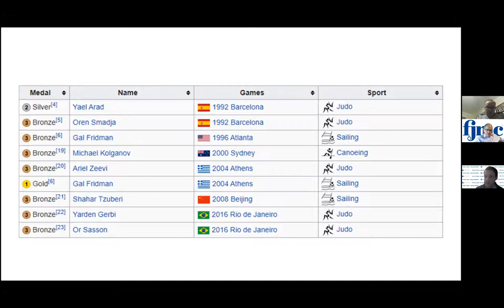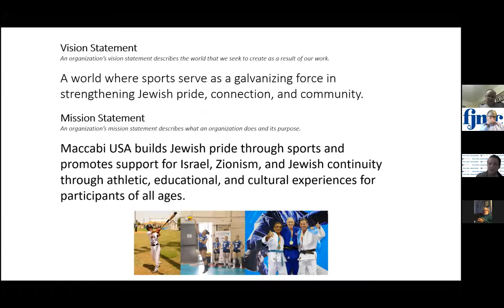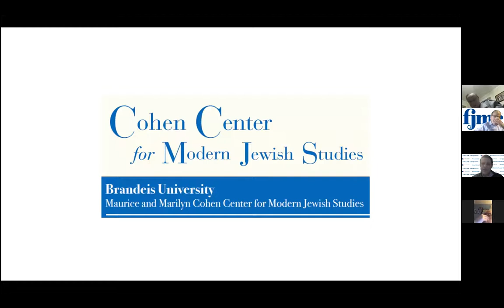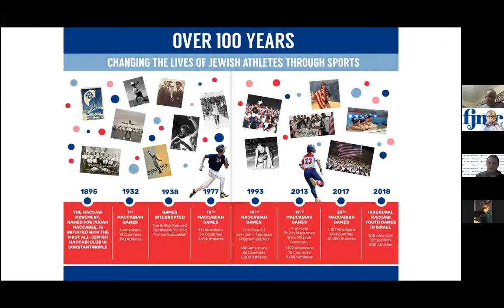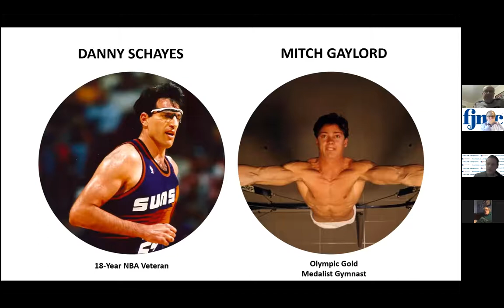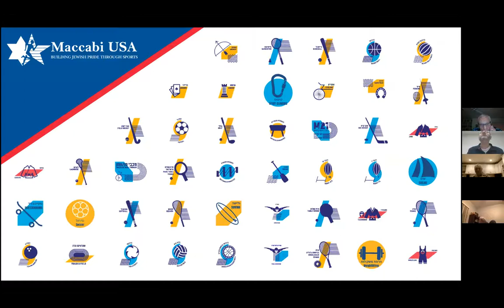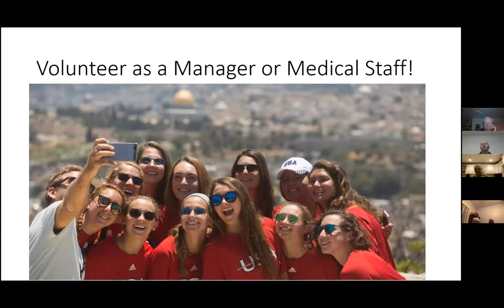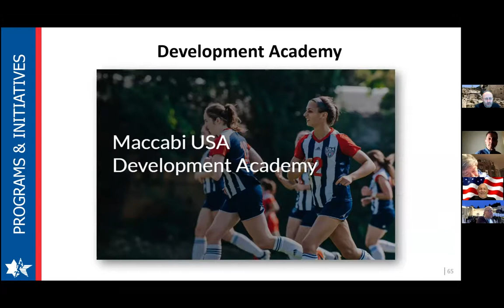Marshall Einhorn Maccabai USA